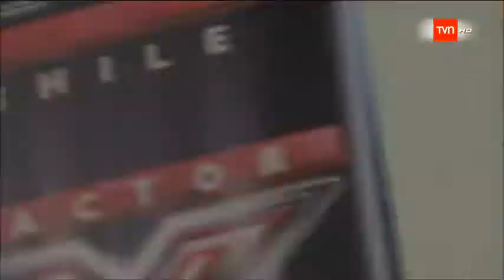Factor X Chile 2011 / Sergio Járlaz / Como Yo Te Amo HD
Popular, Ópera, Góspel & Música Inédita, Todo en un Mismo Cantante, atrevete a escucharlo en VIVO!!!
Sergio Járlaz Ganador Primera Temporada Factor X Chile